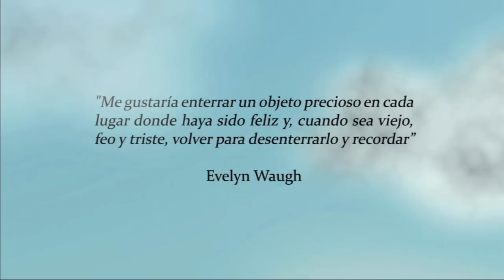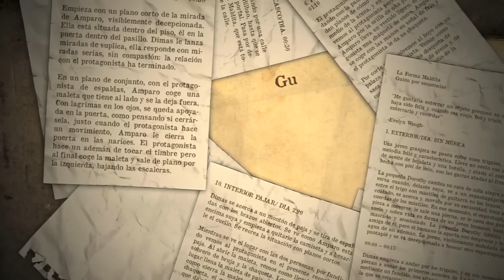La Forma Maldita - La isla sin Amparo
"La isla sin Amparo" es una adaptación argumental y visual de la poesia musicada por la Forma Maldita a partir de un texto de Dimas Pardo.

La Forma Maldita son:
Dimas Pardo
Pau Berga
Pablo Lerones
Marcos García

Interpretado por:
Dimas Pardo
Silvia Colmenares
Marta Saiz
Josu Urigoitia

Dirección: Pau Berga
Producción: Agurtzane Baranda
Guión: Dimas Pardo y  Pau Berga
Fotografía: Pau Berga
Dirección artística: Rebeca González
Ayudante de producción: Itziar Yáñez
Sonido: Guillermo López
Mezcla y masterización: David Valls
Edición: Guillermo López
Postproducción: Agurtzane Baranda
Creditos y animaciones: Pau Berga
Asistente de rodaje: Manolo Montoro
Operadores de cámara: Rebeca González,
Itziar Yáñez y Pau Berga
Maquillaje y caracterización: Rebeca González
Vestuario: Itziar Yáñez, Agurtzane Baranda